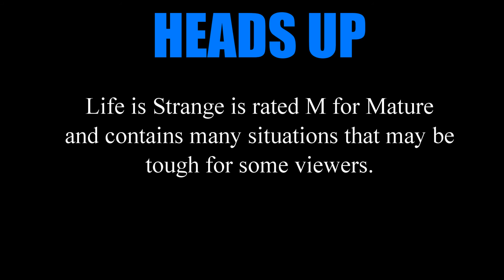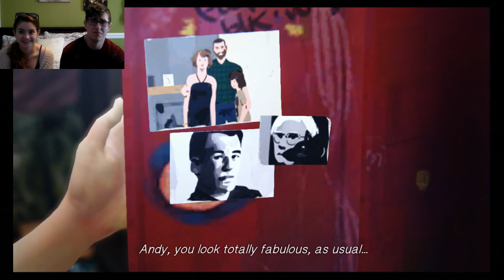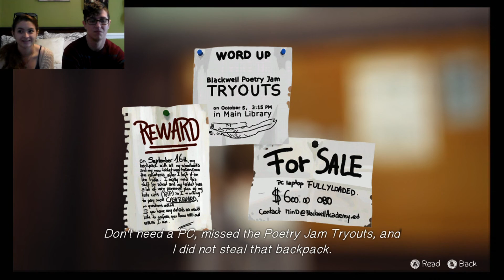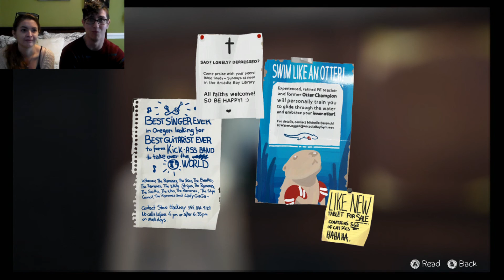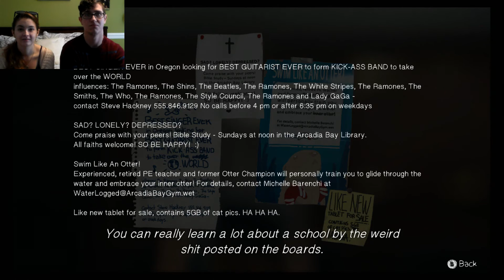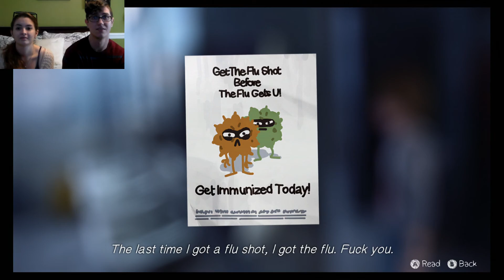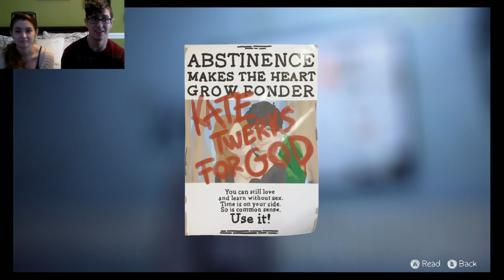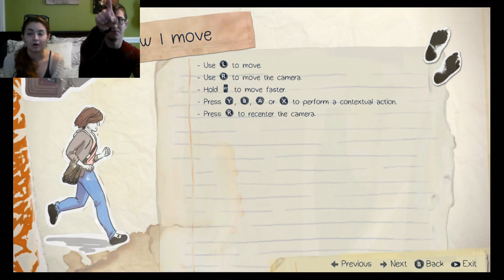Life is Strange Episode 1.2 "Put Your Gun Away!"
Episode Trigger Warning: Death

Hello everyone! Welcome to Polar Opposite Gaming! In this series we will be playing the game Life is Strange! Watch as we follow Max and her friends. In this part, Kim plays and introduces Dalton to the world of Life is Strange.